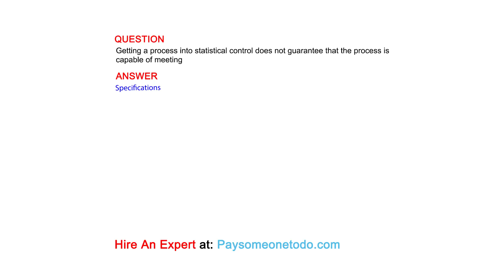Getting a process into statistical control does not guarantee that the process is capable of meeting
QUESTION